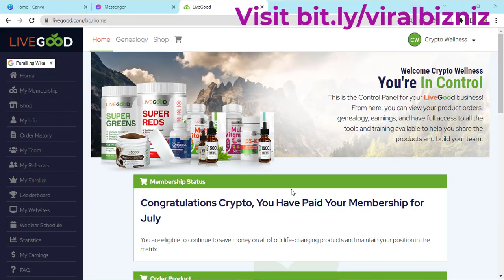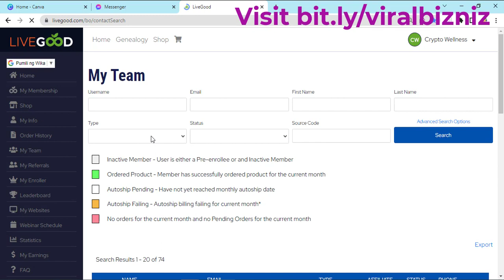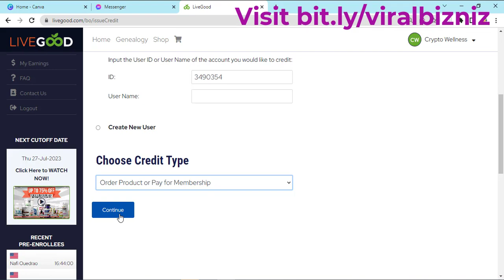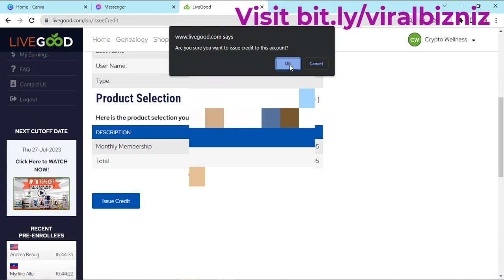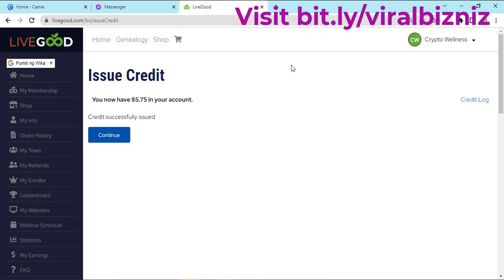LIVEGOOD| PAANO MAG TRANSFER NG CREDIT sa MEMBERS?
Take the FREE Registration watch the 5 min video tour and RESERVE YOUR SLOT @

Any earnings or income statements made by our LiveGood or our Team or its independent representatives are not guarantees of your actual earnings. Your success in our program depends on your individual effort, skills, and market conditions. We do not guarantee any level of income or earnings to any participant. Any examples of income or earnings should not be considered typical or average. There is no assurance that you will earn any income through our program, and you accept the risk that earnings and income statements differ by individual. Any claims made regarding earnings or income potential should be considered exceptional results and not typical. LiveGood or our Team is not responsible for the success or failure of any individual participant in our program. We provide the opportunity, but it is up to you to put in the effort and dedication required to succeed. Please consult your own legal or financial advisor before making any decisions related to our program or any potential earnings or income.